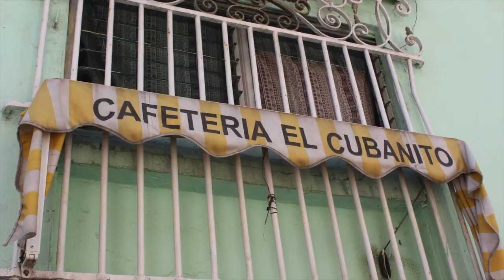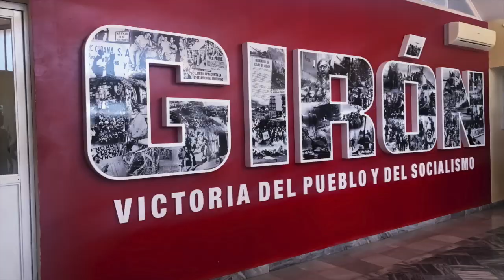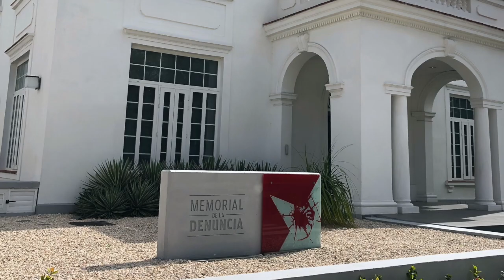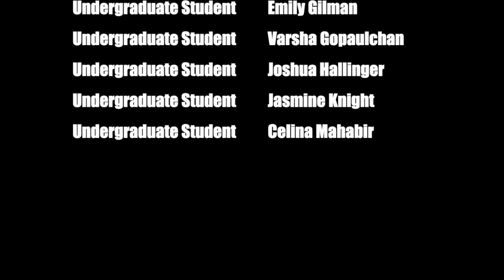NSU DHPS Cuba 2019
Nova Southeastern University's Department of History and Political Science offered a Travel Study Trip to Havana, Cuba if students took a NSAM 6690 - Special Topics: Cuban Missile Crisis or POLS 4200 - Latin American Politics class during the Winter 2019 Semester.

Song: Motika  - Johannes Linstead